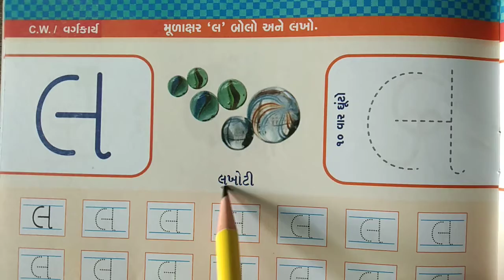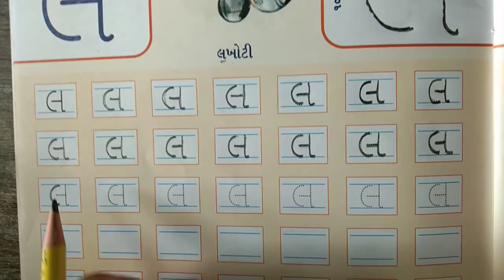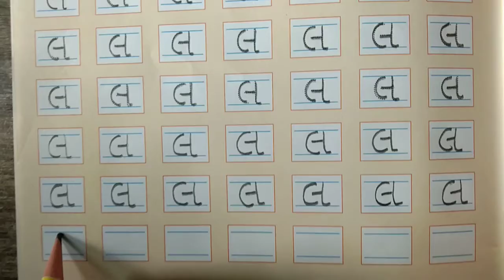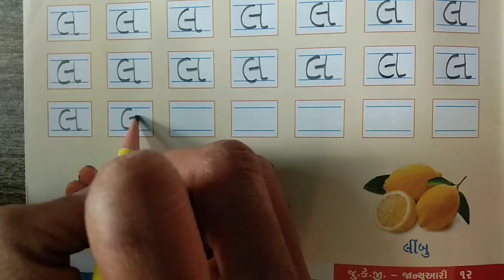GSEB | ગુજરાતી માધ્યમ | બાલભવન | જુ.કેજી. | મૂળાક્ષર "લ" બોલો અને લખો